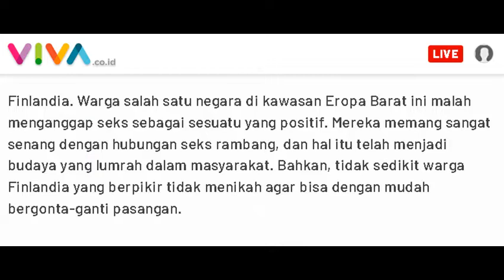Sisi Gelap Pendidikan di Barat, Termasuk Finlandia yg Dikatakan Pendidikannya Terbaik di Dunia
Finlandia sering dianggap sebagai negara paling maju pendidikannya, namun sisi lainnya, kebanyakan rakyat Finlandia gemar berhubungan seks rambang (Multiple Sex Partner), yakni hubungan seksual dengan teman-teman biasa, dan itu merupakan suatu yang diizinkan di dalam budaya masyarakatnya.
Perlu dua hal mendasar untuk mengarahkan pendidikan ke arah yg lebih baik.
1 Juli 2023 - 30 April 2024 (Jika quota masih tersedia)*
*Link Pendaftaran :*
📞 *Kontak dan Informasi*:
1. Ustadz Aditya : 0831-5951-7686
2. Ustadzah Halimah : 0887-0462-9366